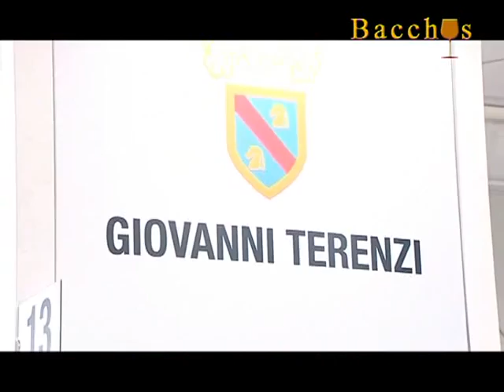VERONA: BACCHUS TERENZI del 17-04-2015